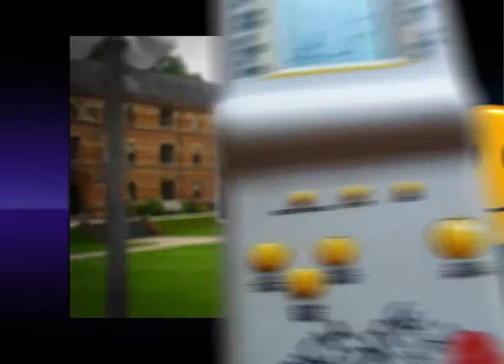Инфографика. Монстры лечат детей.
01/02/2011
Инфографика
Монстры лечат детей

Виртуальная реальность пришла на помощь врачам.
Австралийские медики придумали цифровую анестезию.

Во время болезненных перевязок половине детей дали обезболивающее. А остальным дополнительно предложили компьютерную игру.
Борьба с монстрами и пришельцами во время процедуры уменьшила боль в 3 раза
(из 10 баллов. шкала: 4.1 -- без игр, 1.3 -- с играми ).

Гаджеты положительно влияют и на психику, выяснили в Оксфордском университете. Во время эксперимента детям показывали страшные картинки. Те ребята, которым после этого дали «Тетрис», менее остро пережили стресс.

А врачи Ноттингема разработали компьютерные игры, тренирующие зрение. Заболевание «ленивый глаз» лечится в 400 раз быстрее, если больной играет в специальные 3D-гонки.